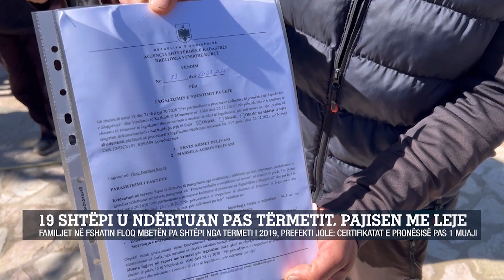19 shtëpi u ndërtuan pas tërmetit, pajisen me leje/Familjet në fshatin Floq mbetën pa shtëpi nga...